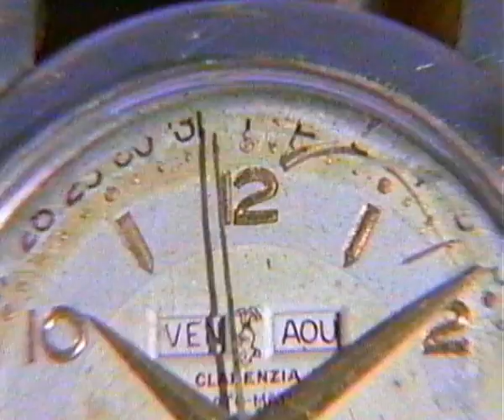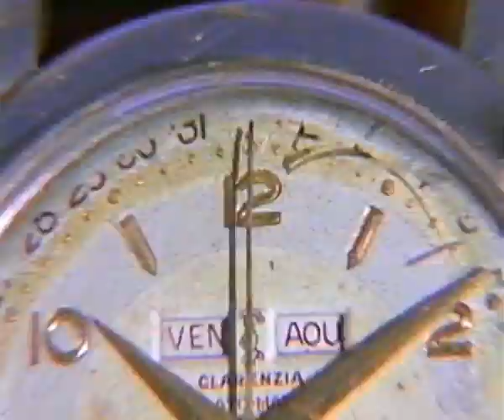The Adventures of Young Indiana Jones A Look Inside